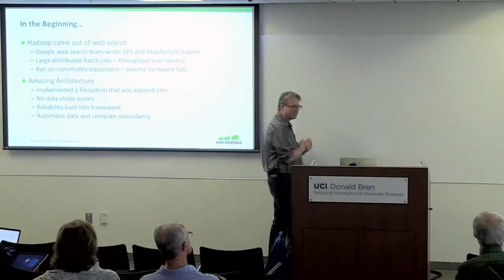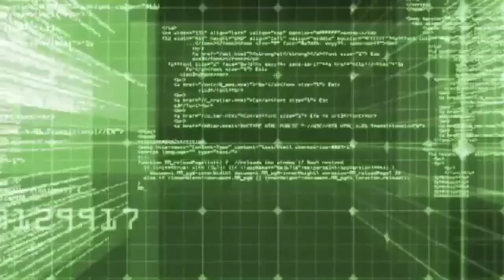Owen O'Malley '96 - Hortonworks Co-Founder, Key Hadoop Architect